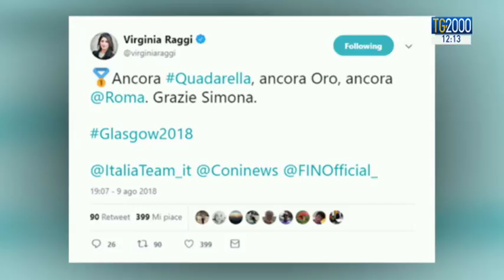Simona Quadarella nuova stella del nuoto italiano: 3 ori agli europei di Glasgow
Simona Quadarella è la nuova stella del nuovo italiano, con tre ori ai campionati europei, un risultato straordinario che invade i social. Ascoltiamo le emozioni della giovanissima atleta romana da Glasgow raggiunta telefonicamente da Sandra Pizzurro